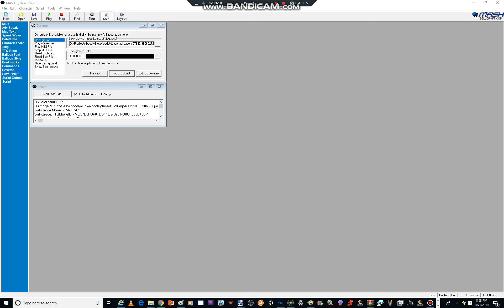16TH CONTROVERSIAL FIGHT ON MSAGENT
Roblox alt and curly brace vs CharacWORLD with Unbojihmusic The MSAgent